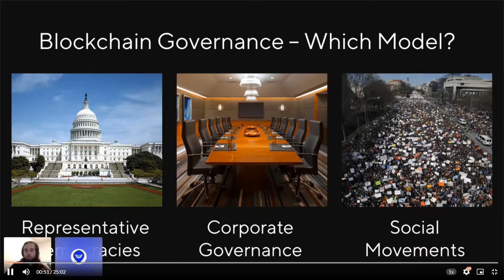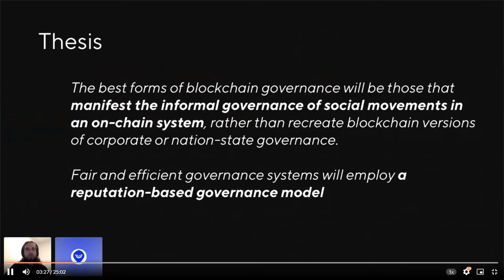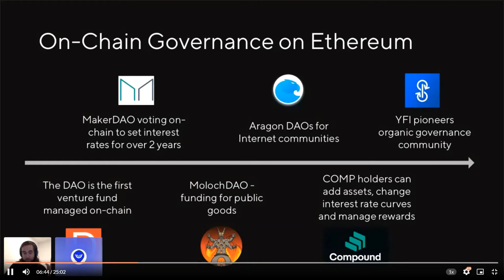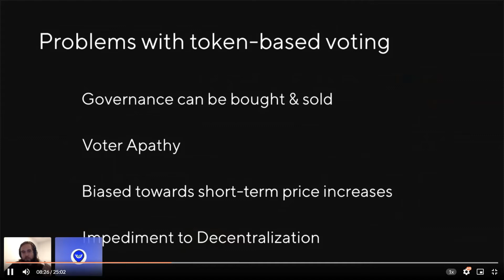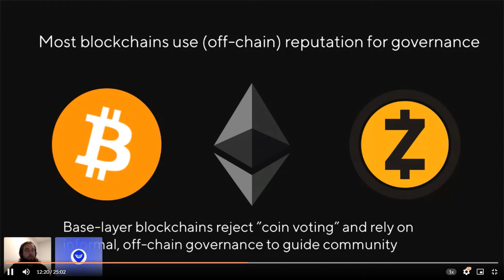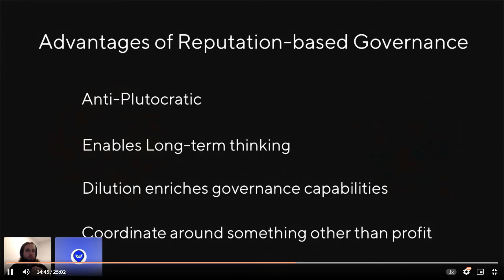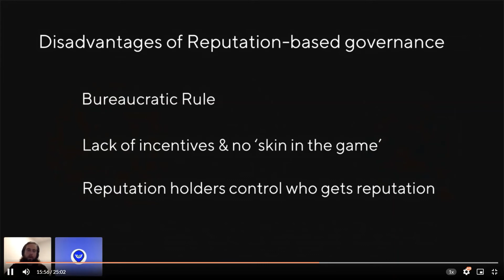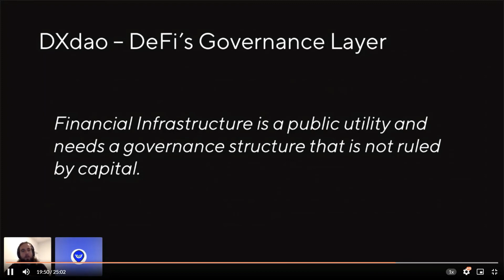Sistemas de Gobernanza basados en reputación por Chris Powers de DXdao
El pasado 16 de Octubre DystopiaLabs celebró el Summit Liquidity2020 del cual Crypto_Plaza fue partner, y hemos hecho un acuerdo para traducir algunas de las ponencias a castellano, esta es una de las iniciativas que traemos para poder acercar más a los proyectos internacionales a la comunidad habla hispana. Os invitamos a formar parte de la comunidad de Crypto Plaza donde tenemos sesiones con estos proyectos, inmersiones en DeFi, networking con los CEOs y proyectos más relevantes del sector Crypto, la DAO donde buscamos oportunidades de inversión y otras iniciativas para aportar más valor al ecosistema.

En esta charla Chris Powers habla sobre los sistemas de gobernanza basados en reputación. Comienza revisando los sistemas actuales de gobernanzas, los gobiernos, las empresas o los movimientos sociales y en que se basan.

En ese sentido la tesis de DXDao es que los mejores sistemas de gobernanza en blockchain serán aquellos que mejor representen la gobernanza informal de los movimientos sociales pero en la red, mas que aquellos que representen los modelos de gobernanza corporativos o de gobiernos.

Los modelos de gobernanza mas justos y eficientes serán aquellos que representen modelos basados en reputación.